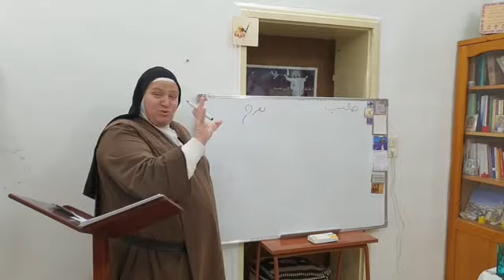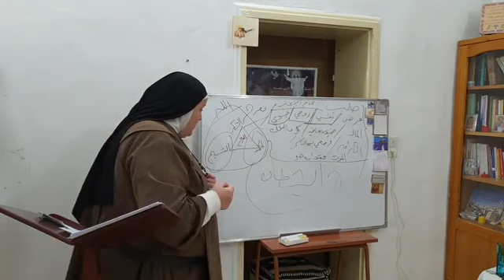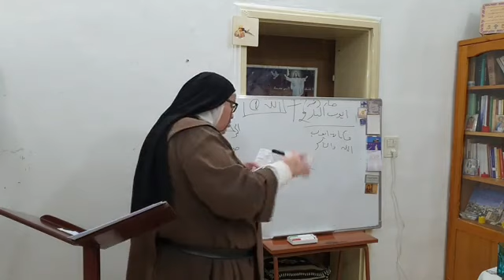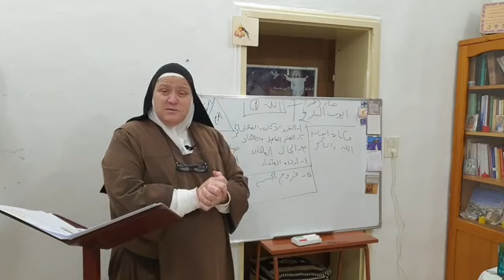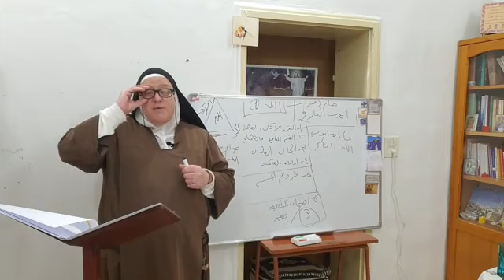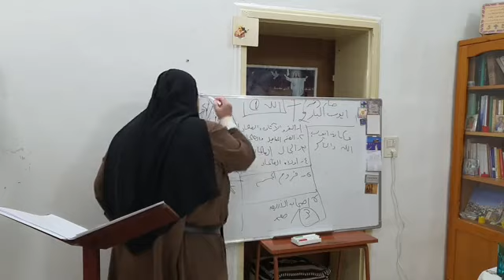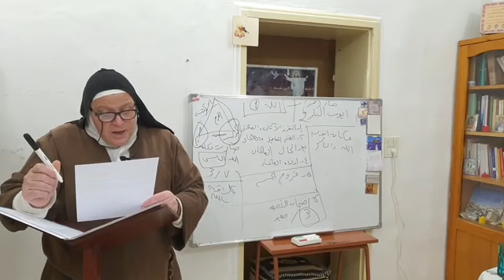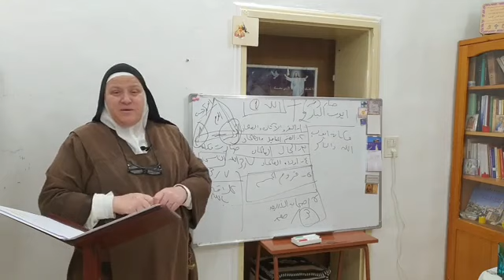كيف أحمل صليبي بفرح؟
دردشة مع الاخت فريال الكرملية